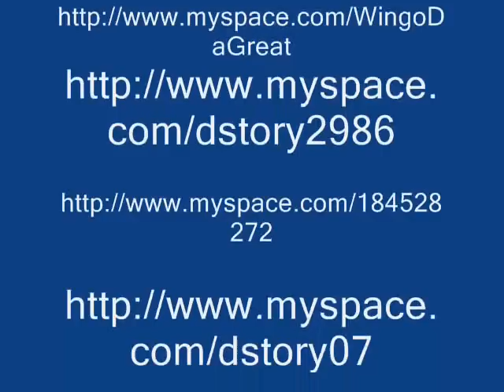lets get it ent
nigga u want beef no i dont think so